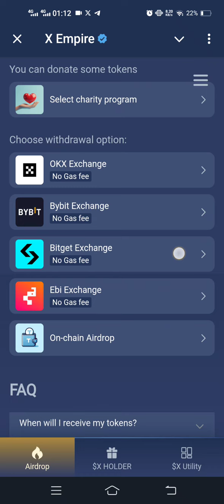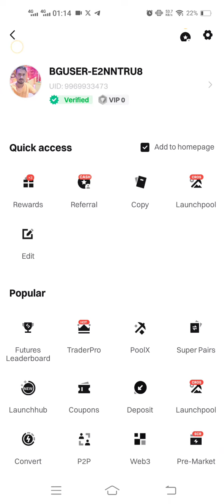X empire থেকে কিভাবে Withdraw করবেন দেখে নিন || How to deposit x token in bitget